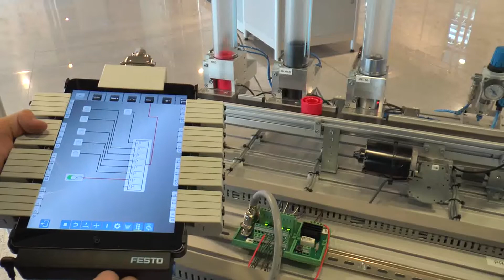Euroskills | Festo premia a los vencedores españoles de mecatrónica en las Euroskills 2016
El 13 de febrero 2017 se ha llevado a cabo en la sede de Festo Automation SAU un acto de reconocimiento a los ganadores de la medalla de oro en la especialidad de mecatrónica, en la competición de Euroskills 2016, Sergio Pérez y Enrique Pastor, acompañados por su tutor Julio Miñambres. El acto ha contado también con la presencia de Soledad Iglesias, subdirectora general de Orientación y Formación Profesional del Ministerio de Educación, Cultura y Deporte.
Tras un recorrido por la factoría, el director general de Festo Automation SAU, Xavier Segura y el director de ventas de la compañía, Ignacio Salas, han felicitado a los ganadores, y a su tutor por su gran logro.

Apostar por la formación profesional - Xavier Segura ha recordado que los “skills” nacieron en España a finales de los años 40 y ha destacado que su mensaje original sigue plenamente vigente: “la necesidad de convencer a alumnos, padres, profesorado, y al sistema educativo en general, que nuestro futuro depende en gran parte de una formación profesional eficiente”. Según Xavier Segura, esta es la razón por la cual, Festo colabora con los “skills” patrocinando las modalidades tecnológicas de automatización y mecatrónica.

Los WorldSkills 2017 se desarrollarán en Abu Dhabi (Emiratos Árabes Unidos) en el mes de octubre.